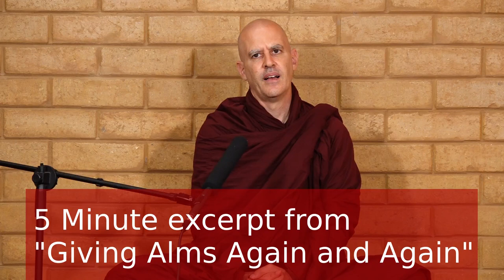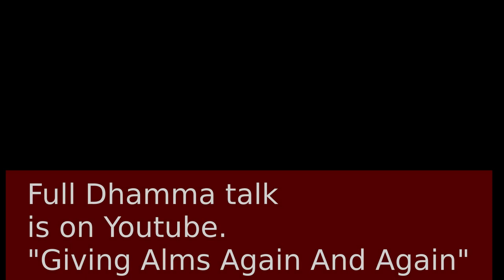Benefits of Alms (last 5 minutes of Giving alms again and again)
In this talk, I explain the benefits of going for alms, often with the hardships one faces.  Not that it is wished for, but how one deals with it.  It is the hard times where growth can come.  Further benefits, are appreciation of food, easy to support, meditation, gratitude, and making merit by being a prop for others to make merit as well as the opportunity to share with others from one's own bowl.